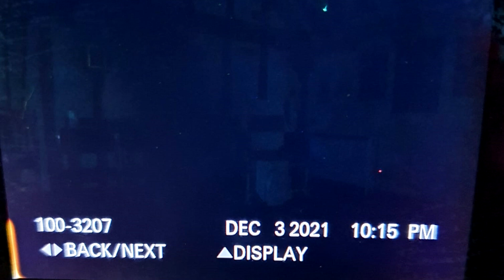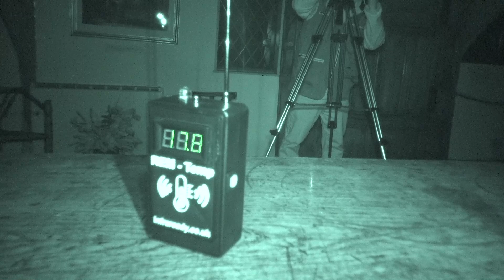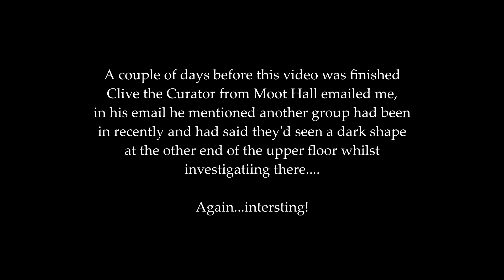The HAUNTING of Moot Hall - REAL SHADOW FIGURE CAPTURED???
Round 3 at Moot Hall Bedfordshire, if your interested in going to Moot Hall please check out the website and follow the link tab marked Ghost Hunts

2. You can visit my Teespring Store if you like to purchase some Dead Cold Merch.

4. You can now donate directly to my channel via Live Streams and Premier's

Huge thanks for all your support it is really appreciated.

Narration by : Mark Bonar of Dead Cold Paranormal